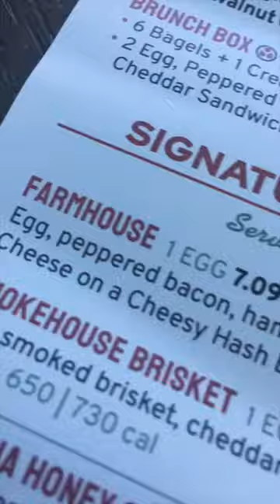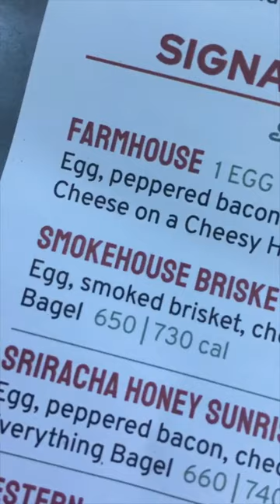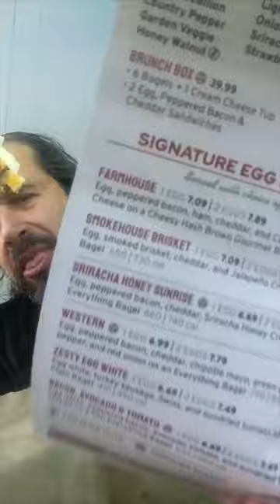Oops, i ate it again!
Another Brueggers Brisket Breakfast Bagel… with a twist

It’s on a Cheesy Hashbrown Gourmet Potato BAGEL!

HonestCommercials from FRANK THE PITCHMAN!